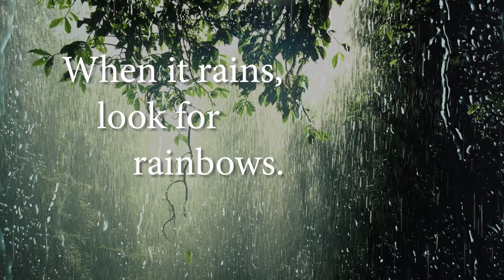Rainstorm Sounds for Relaxing, Focus or Deep Sleep | Nature White Noise | Short soothing music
Rain sound is the most effective white noise for inducing sleep and focus. Enjoy 1 full hour of the relaxing sound of rain outside the window.  You don't need 10 hours of white noise.  If it works, it would work within one hour.

Rain sound for relaxation is real.

Close your eyes, listening to the rhythm of the falling rain and realx.